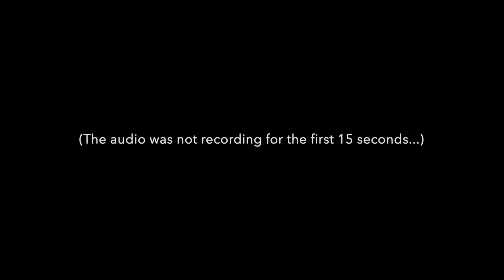10.21.18 - The Rev. Canon Win Lewis